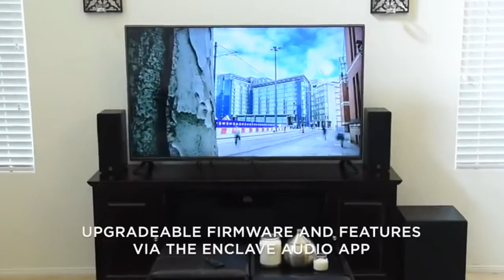Enclave Audio CineHome HD 5.1 Wireless Audio Home Theater System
At Enclave, we understand that half of the movie experience is heard and not seen. With the popularized sound bar audio solution, true surround sound is dismissed for convenience, ease of setup, and wiring issues. The Enclave Audio 5.1 WiSA Certified Wireless Home Theater System solves all that and more with uncompromising true wireless surround sound. The Enclave Smart Center connects to your TV with a single cable and will host HDMI and SPDIF (Optical) sources, including satellite, cable, streaming appliances, and gaming consoles. Included with the system is a wireless subwoofer, wireless rear speakers, wireless front speakers, a remote control, and the Enclave Audio Smart Center Speaker with ARC and CEC support.